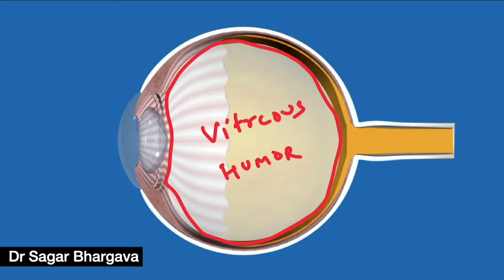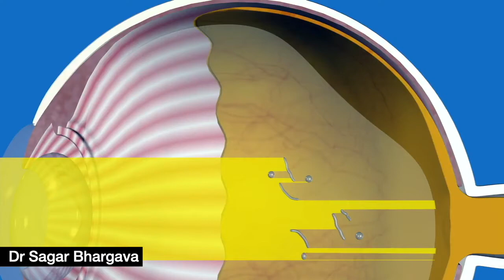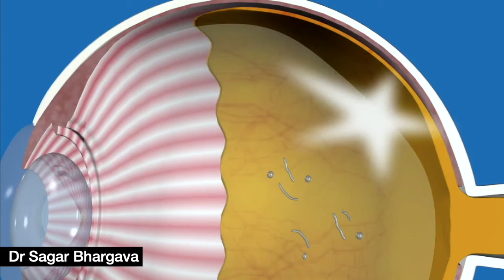Flashes and floaters -- What to do ? Eye Specialist Kolkata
Seeing black spots in-front of the eyes is a common phenomena . Should you be worried about them ? What should you do when u get flashes of light ?
This video tries to give answers to above questions and  helps in creating awareness about the potential complication of retinal detachment